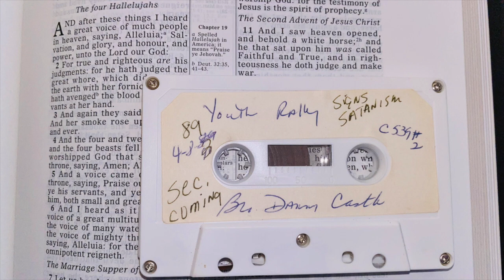Danny Castle - SATANISM, SIGNS OF THE TIMES, 2ND COMING!